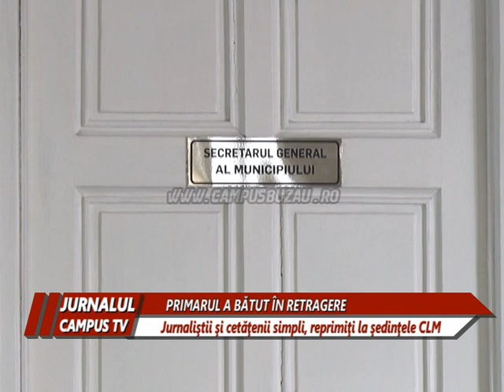PRIMARUL A BĂTUT ÎN RETRAGERE